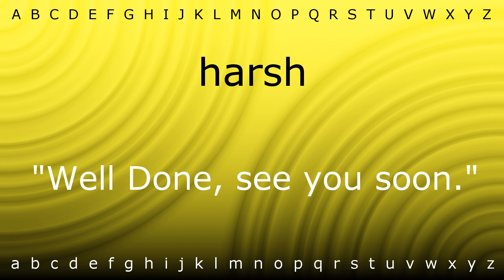How to pronounce 'harsh' with Zira.mp4